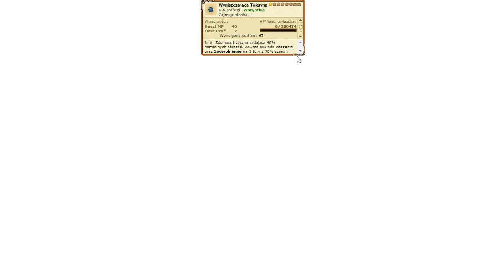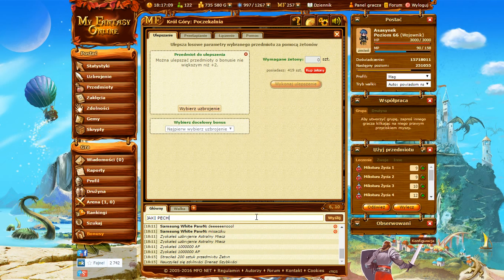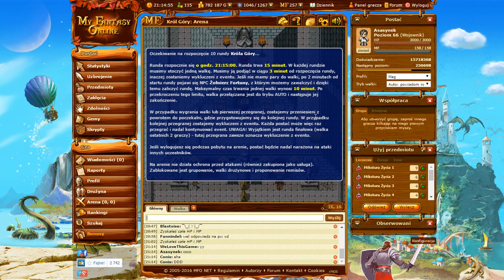MFO3: 36 Król Góry (22.10.2016)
niestety wygrał cwelow

I cwelow kazał, żeby wojownikom osłabili Silny Cios (już 2 raz) i tak się stanie, więc uwaga na kolejnych królach.